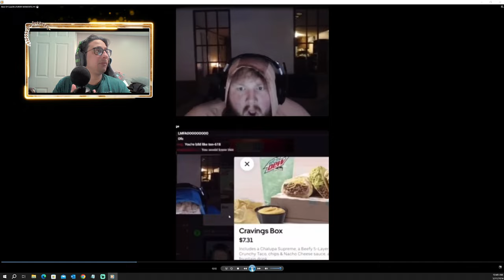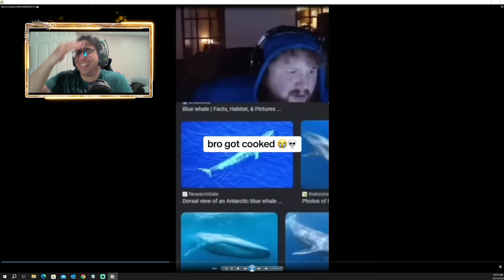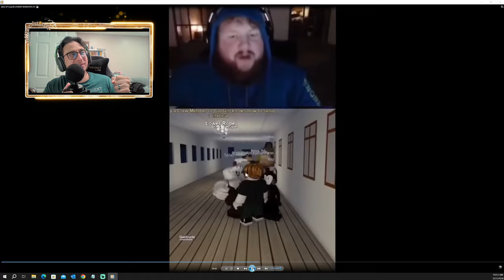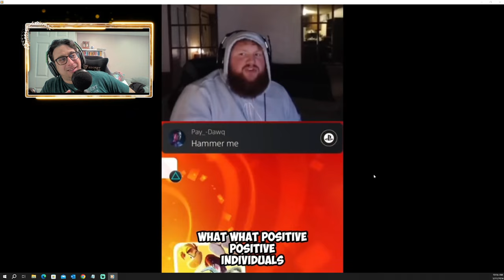The Gut Laughter Clips Of Caseoh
Caseoh has been a huge hit for a while now. Let's see if him and Jynxzi can keep the momentum going.

0:00 Caseoh is funny
0:23 Scraping for dimes
0:46 The Best Harry Potter Clip
1:52 Caseoh on Border Patrol
2:43 1x1 lego piece
3:05 Open your mouth
3:56 The biggest creature on the earth
4:36 How you streamin bro?
5:15 Caseoh Sinks the Titanic
6:57 Hammer me
7:27 Suckin down lemons
8:52 Caseoh Can Eat
9:47 How nice Jynxzi